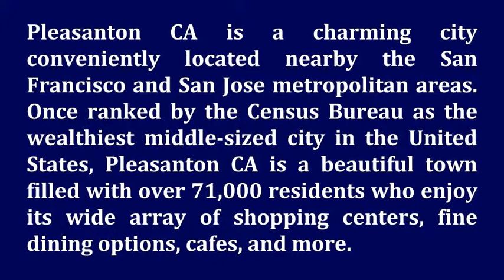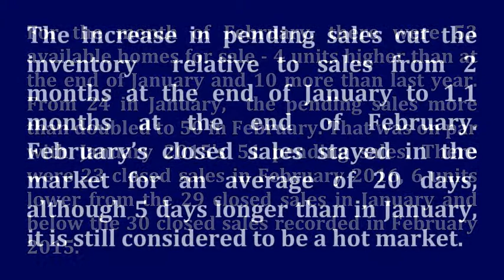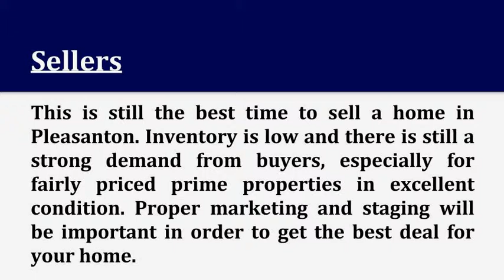Pleasanton CA Homes for Sale | Pleasanton Market Update February 2016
| You'll find the important things that you need to know about the Pleasanton real estate market in this market update. Call Doug Buenz, REALTORⓇ, at today so YOU can get your house sold for the highest realistic price in the shortest amount of time.

Doug Buenz | 680 Doug Buenz Group
Brokerage: Compass